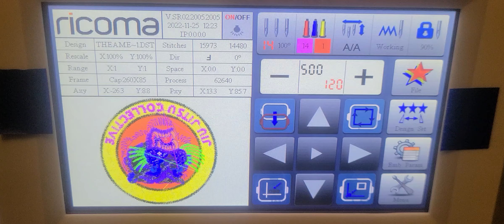Ricoma MT 1501 Tiger logo